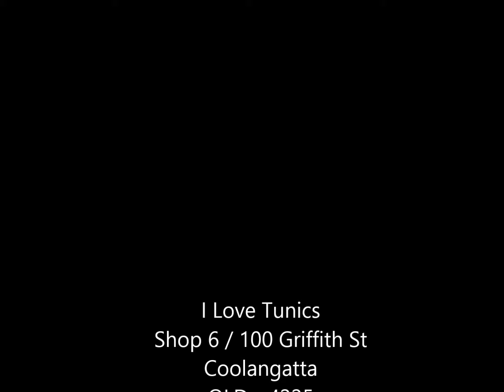I Love Tunics presents 'Rust Dream Catcher' Tunic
I Love Tunics :: Number one destination for Tunic tops & dresses from petite to plus sizes & accessories to match. We offer Flat Fees postage Australia wide & Internationally & accept paypal, cr cards, direct deposit & money order.